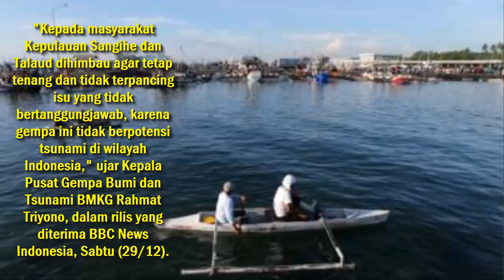Gempa 7,1 SR Guncang Talaud, tidak berpotensi tsunami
Gempa dengan kekuatan 7,1 Skala Richter mengguncang wilayah Kepulauan Talaud Sulawesi Utara, Sabtu (29/12) sekitar pukul 10.39 WIB.
Badan Meteorologi Klimatologi dan Geofisika (BMKG) menyebutkan gempa berlokasi di 5.85 Lintang Utara, 126.81 Bujur Timur sekitar 201 kilometer Timur Laut Kepulauan Talaud dengan kedalaman 69 kilometer.
Goncangan bisa dirasakan hingga Morotai, Manado, Ternate, dan Jailolo. Belum ada kabar kerusakan atau korban akibat gempa ini.
Dilaporkan gempa terasa kuat di Kabupaten Kepulauan Sangihe selama 6 detik. Di Kepulauan Talaud, gempa dirasakan sedang selama 4-5 detik. Sedangkan di Kota Manado, guncangan gempa dirasakan lemah selama 2 detik.
BMKG memastikan gempa tidak berpotensi tsunami.
"Kepada masyarakat Kepulauan Sangihe dan Talaud dihimbau agar tetap tenang dan tidak terpancing isu yang tidak bertanggungjawab, karena gempa ini tidak berpotensi tsunami di wilayah Indonesia," ujar Kepala Pusat Gempa Bumi dan Tsunami BMKG Rahmat Triyono, dalam rilis yang diterima BBC News Indonesia, Sabtu (29/12).
Rahmat menyebutkan gempa dipicu aktivitas subduksi Lempeng Laut Filipina yang menunjam ke bawah Pulau Mindanao, Filipina.

Adapun Badan Survei Geologi AS (USGS) melaporkan gempa berkekuatan 7,2 SR di dekat Pulau Mindanao di Filipina. Pusat gempa berjarak sekitar 193 kilometer dari timur Kota General Santos.
Di sisi lain, Reuters melaporkan, Pacific Tsunami Warning Center menyebut adanya ancaman tsunami di wilayah Pasifik yang "dekat dengan pusat gempa".
Disebutkan gelombang tsunami hingga 30 cm bisa menerjang pesisir wilayah yang dekat dengan gempa.
Institut Vulkanologi dan Seismologi Filipina memperingatkan adanya "gangguan di permukaan laut seperti arus yang kuat, serta naik dan turunnya gelombang sangat mungkin terjadi."
"Warga dianjurkan mewaspadai gelombang yang tidak biasa".

Pusat gempa berjarak sekitar 193 kilometer dari timur Kota General Santos di Filipina.
Lembaga pemerintah Filipina tersebut juga menganjurkan agar warga menjauh dari wilayah pesisir dan mereka yang tengah melaut diminta tetap berada di daerah lepas pantai dan menunggu instruksi selanjutnya.
Pada 12 Februari 2009, Kepulauan Talaud diguncang gempa bumi berkekuatan 7,2 SR. Dilaporkan 64 orang mengalami luka-luka dan 597 bangunan rusak. Gempa bumi ini juga dirasakan di Filipina.